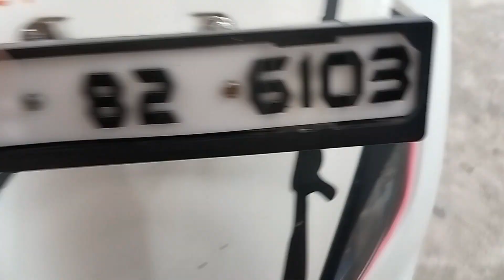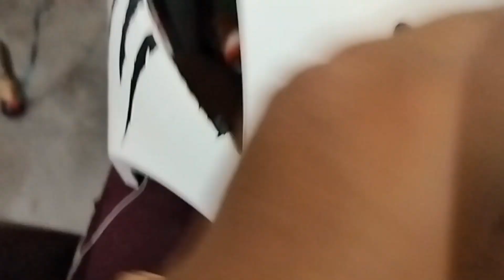TVS jupiter ( BEAST ) JUPITER NEON LIGHT INSTALLATION VIDEO.